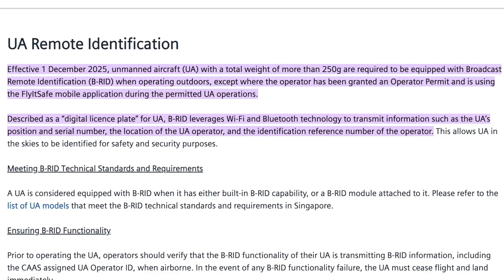Biggest Change in Drone Hobby 2025 - Singapore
Biggest Change in Drone Hobby 2025 - Singapore is the requirement for remote ID for drones 250g and above.

B-RID (Broadcast Remote Identification)
Remote ID information

To apply CLICK HERE!!

Happymodel Official Team Pilots.